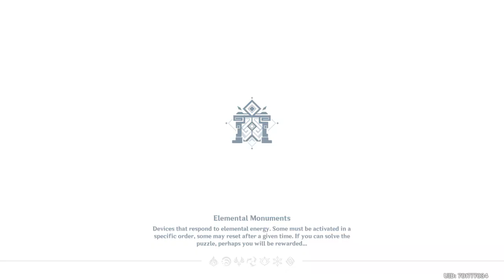Genshin Impact #13 on GeForce Now - Hyakunin Ikki, Azhdaha, Dailies